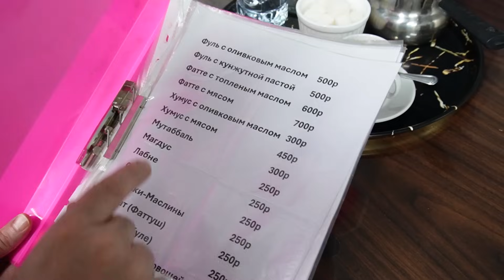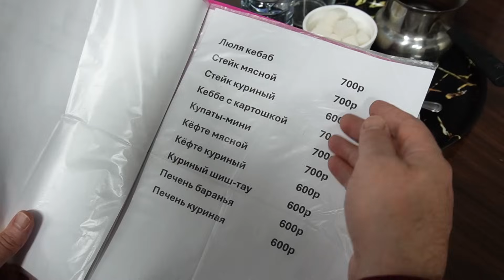Сирийская кухня в Москве / Попробовали что то новое / Вкусно или не очень? / Вкусовщина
Обзоры ресторанов и фаст-фуда на канале Вкусовщина.
Обзоры ресторанов и кафе.
Где вкусно и недорого поесть.
Где вкусно и дорого поесть.
Лучшие рестораны.
Лучшие кафе.
Места где поесть.